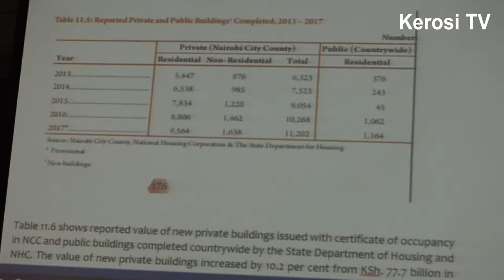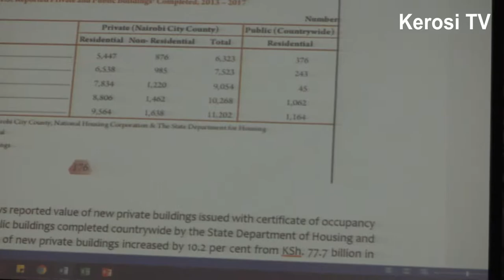Implications of Housing 'One of the Big Four Agenda' on Trade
Geoffrey Kerosi of Hakijamii presenting on the Implications of Housing 'one of the Big Four Agenda' on trade at the Public forum organised by the Institute of Economic affairs (IEA-Kenya).